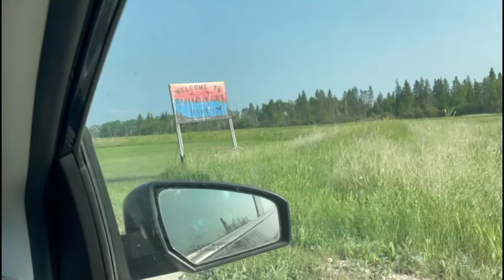Camperville First nation Beach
Glimpse of the Camperville community located in the Western Manitoba. Its on the connection of Winnipegosis lake . 106 km from Dauphin , Manitoba Canada.